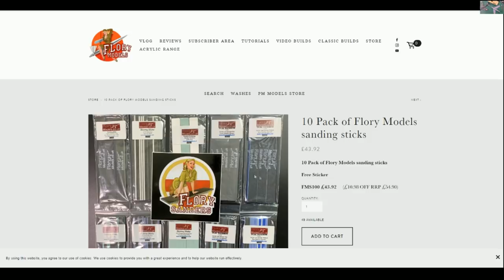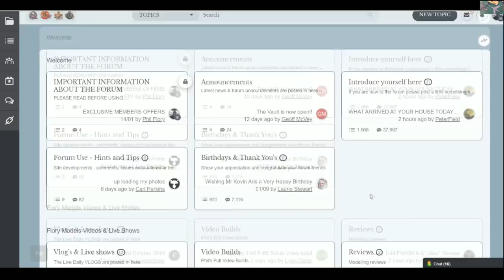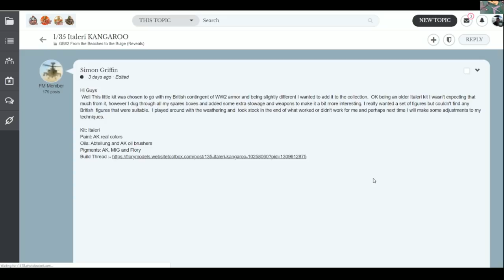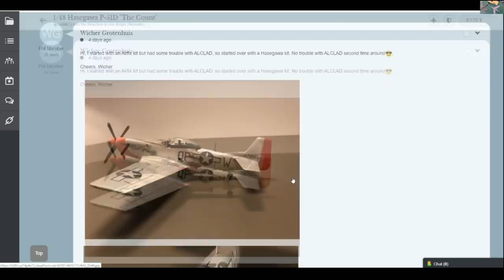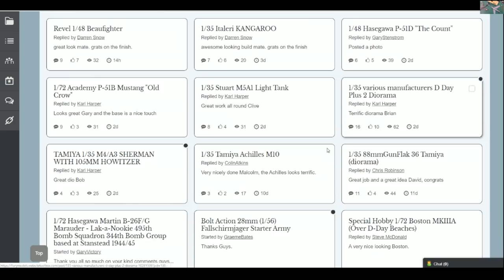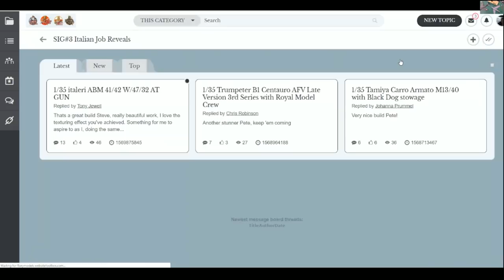Flory Models Daily Show Friday 4th October 2019